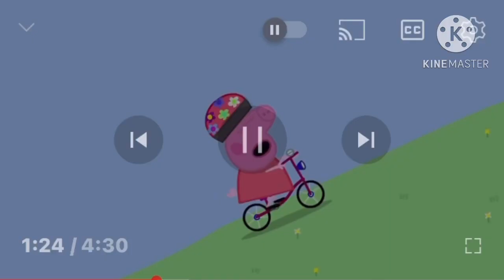April 19th, 2023